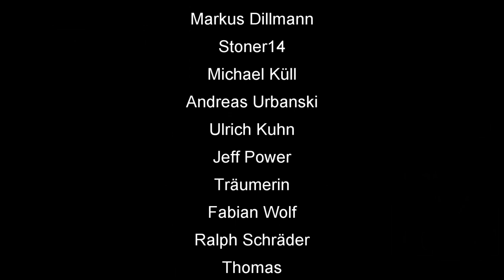Skat Stories #62: Ankündigung Skatfreunde und Dumme Buben